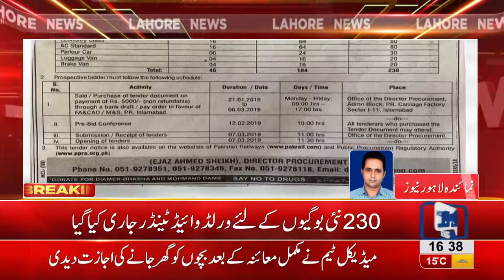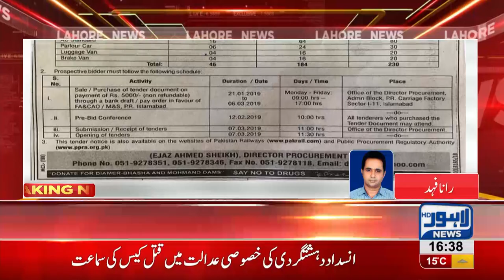Pakistan railways to buy new coaches for newly launched trains